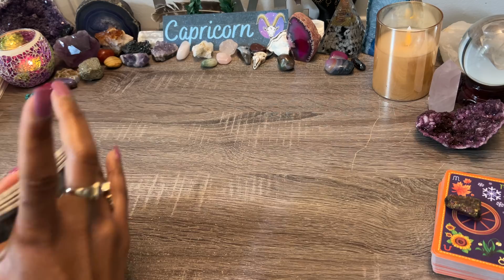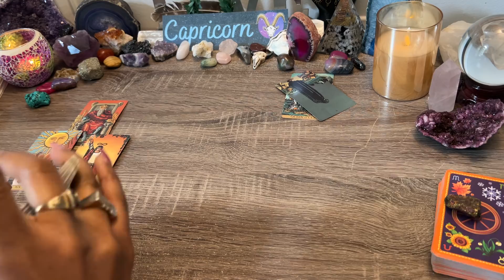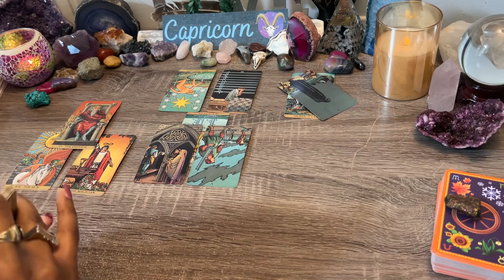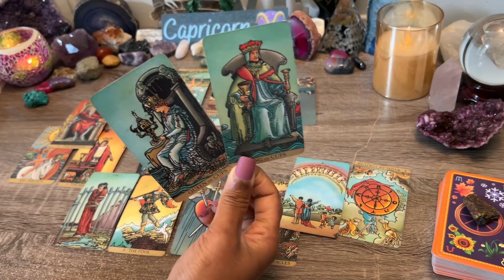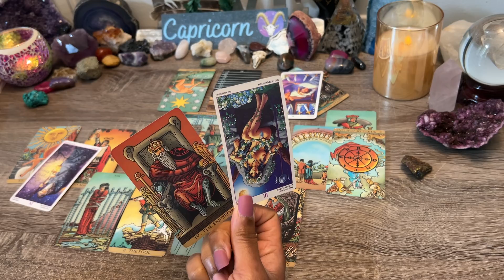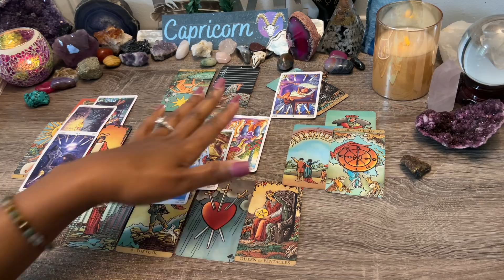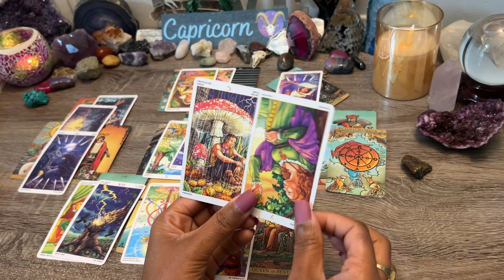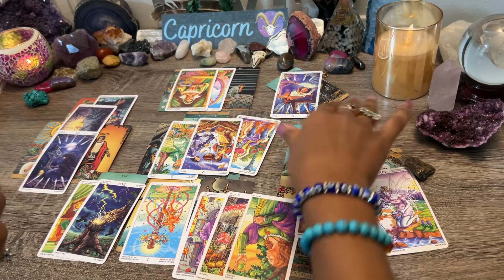CAPRICORN♑️TRUST & BELIEVE✨YOUR DIVINE PARTNER’S COMING🌹HAPPINESS RESTORED🎉YOU NEED TO KNOW THIS🧿